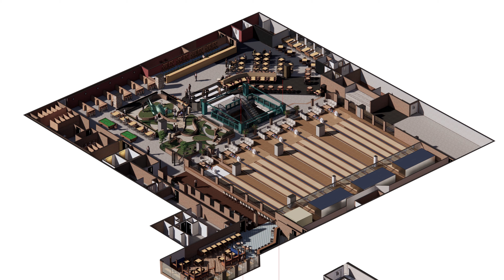Gravity Wandsworth Southside - Interview Bruce Findlay Landsec